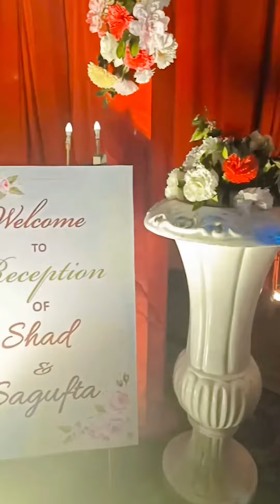Marriage 💒 Reception party 🎉 Jamshedpur| Bistupur club house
marriage anniversary
marriage party
marriage video
jamshedpur Club house
jamshedpur marriage party 🥳
saheb khan
saheb_kn_vlog
walima reception party 🥳